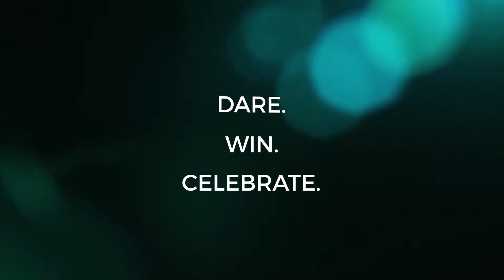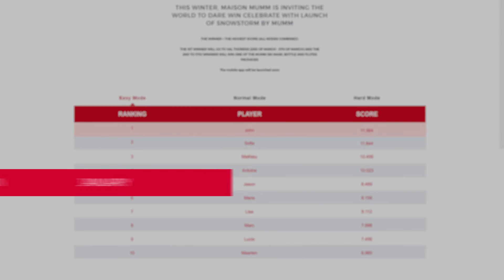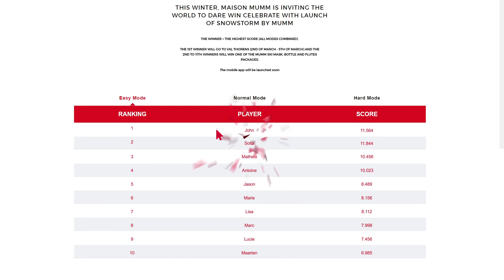Mumm Retailtainment Virtual Reality & Mobile App experiences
DARE WIN CELEBRATE

In order to launch its new communication plan, Mumm was looking for an innovative way to experience the brand. Inspired by the cold winter weather, we came up with the idea of a multiplayer downhill ski race in Virtual Reality & Mobile App.

After a few weeks of web development, the Mumm Daring Delivery VR & Mobile App saw the light within Big Bad Wolf’s office. The motto “Dare. Win. Celebrate.” inspired our creative team as the game consists of going down a ski slope faster than the other player. The aim was to bring a Mumm bottle to a party at the bottom of the hill.

Mumm is the first Champagne brand to launch an interconnected Virtual Reality experience, combining the high-definition technology of a VR headset with a connected balance board. This virtual game was deployed in several points of sale across Belgium, France, Japan, Australia and USA.

Here, the explanatory video of the campaign produced by BBW

Credits:

ADVERTISER: Pernod Ricard
AGENCY: Big Bad Wolf
CREATIVE DIRECTION: Big Bad Wolf
APP AND VR GAME DEVELOPMENT: Big Bad Wolf